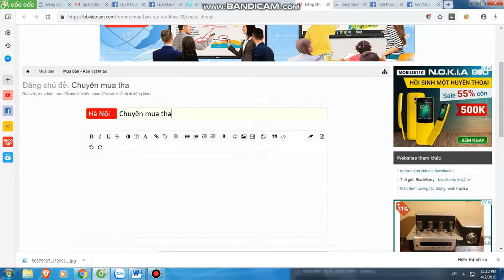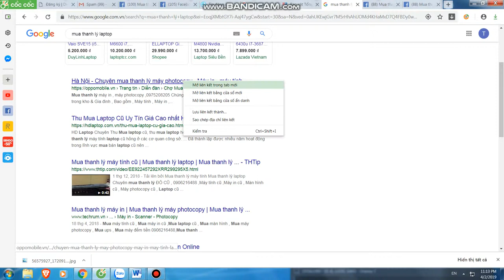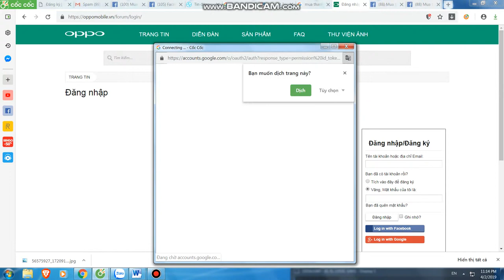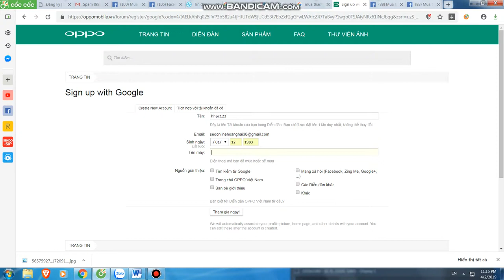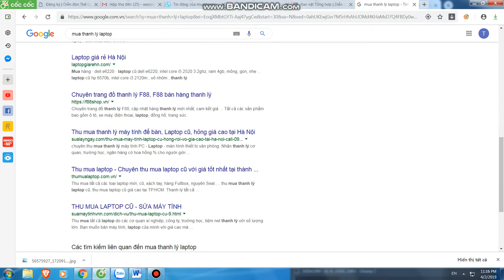Mua thanh lý máy in tại hà nội | 0906216488